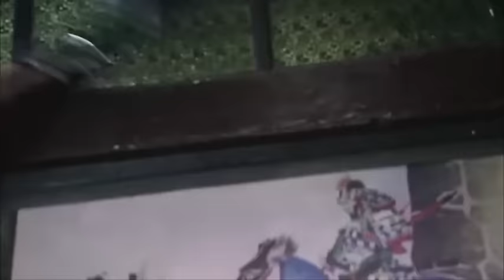【Full Movie】日軍捉住姑娘做人質，怎料姑娘是高手，下秒殲滅日軍上百人 ⚔️ 抗日 MMA | Kung Fu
XDMSZZ